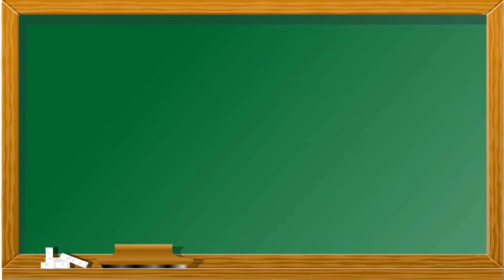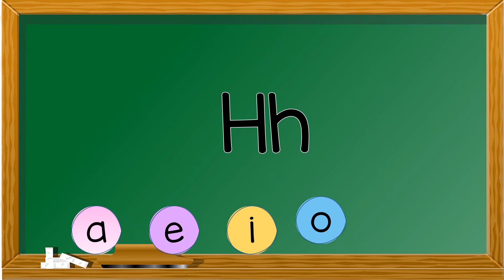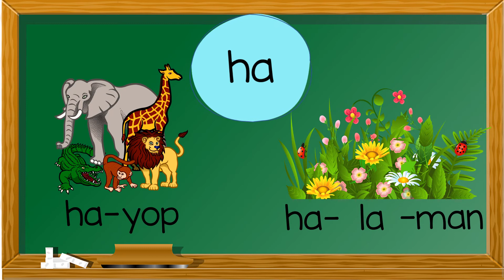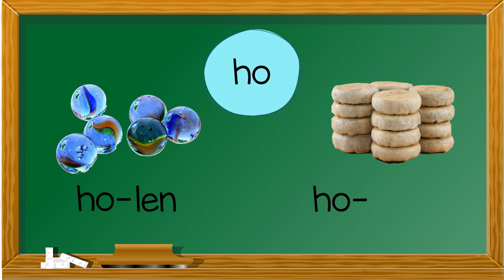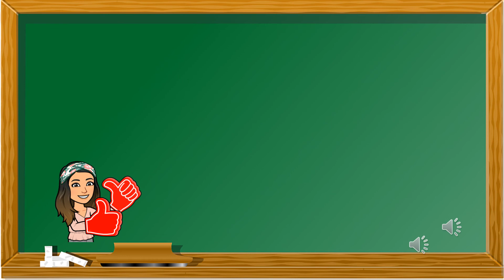Pagbasa ng ha he hi ho hu | Kindergarten